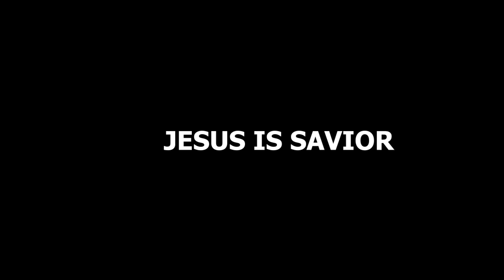DAUGHTERS OF DESTRUCTION episode 7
Peace Empire International